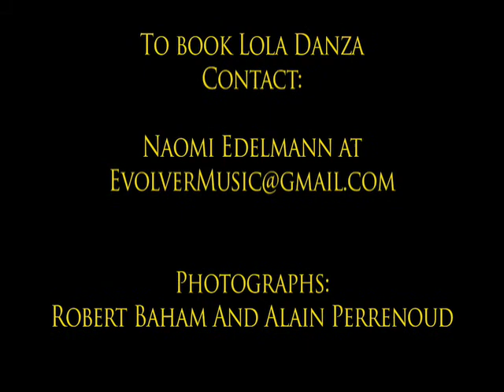Lola Danza :: Mountain Rabbit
From Vision Quest